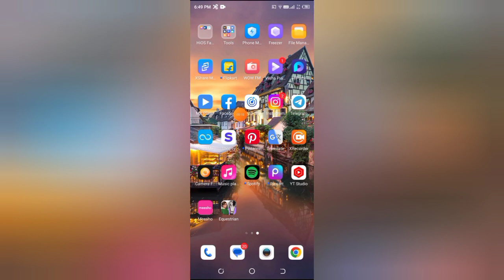How to on profile picture guard in Facebook, Facebook me profile picture guard kaise on kare